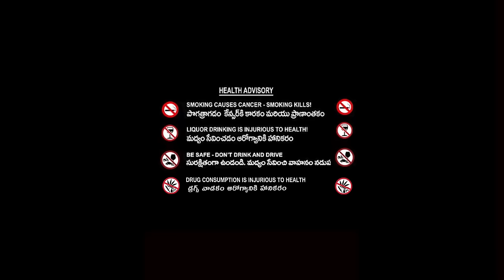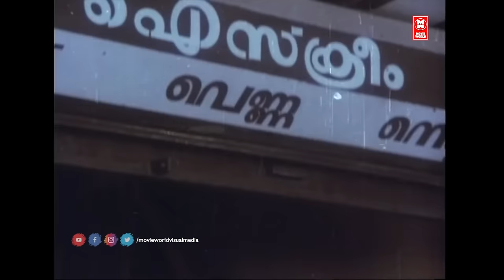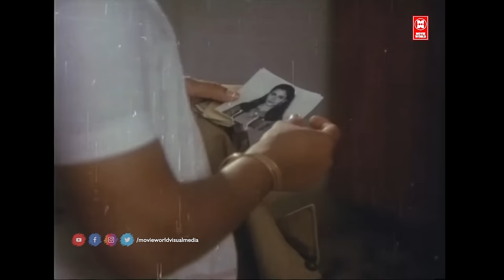ICECREAM TELUGU 4K FULL MOVIE -HD | LATEST TELUGU FULL MOVIE 2024 | TELUGU MOVIES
WATCH TELUGU FULL MOVIE : ICECREAM

|| ANTI-PIRACY WARNING ||
*COPYRIGHT PROTECTED*